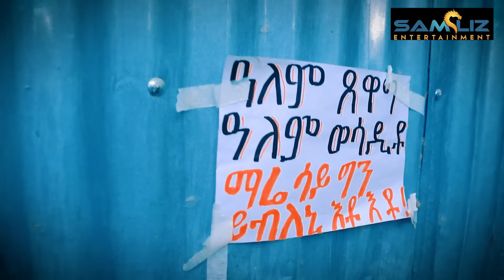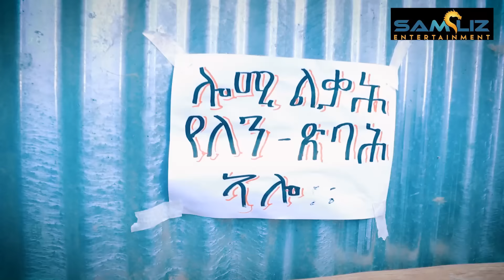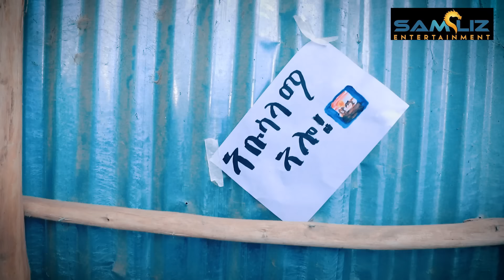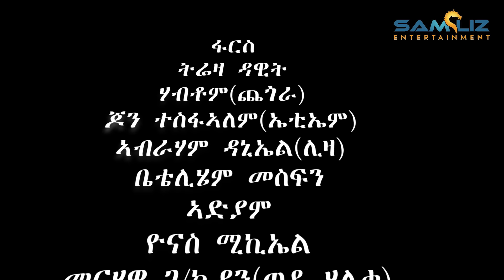New Eritrean Music 2022- (ፍግራ) fgra ጋዕዳ gaeda